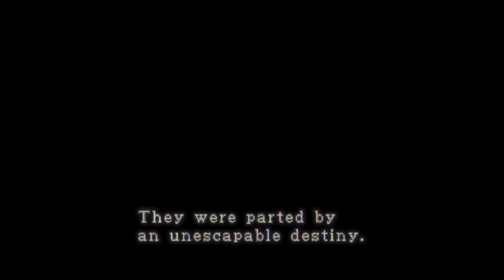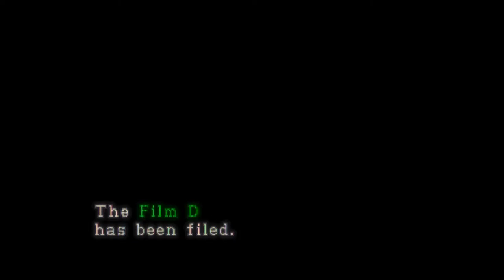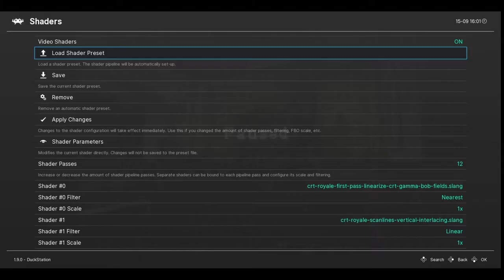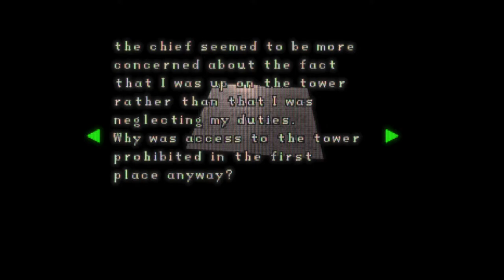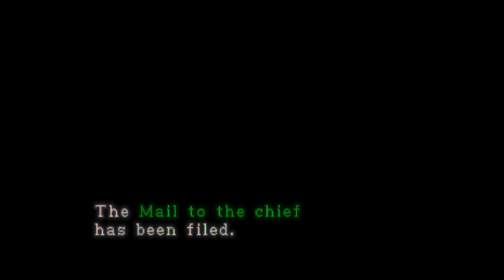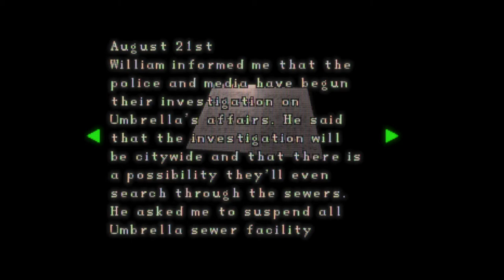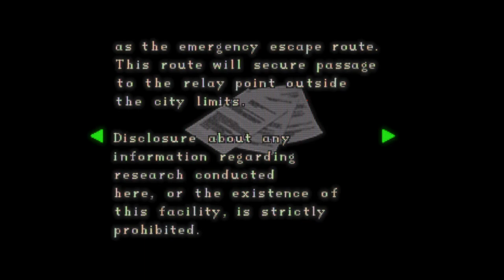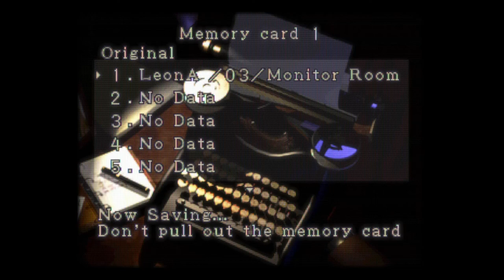Resident Evil 2 (1998) LEON-A COMPLETE PLAYTHROUGH (NO COMMENTARY) CRT, 1080p